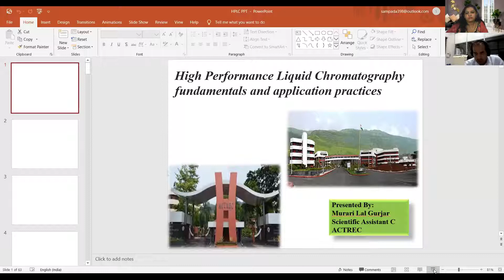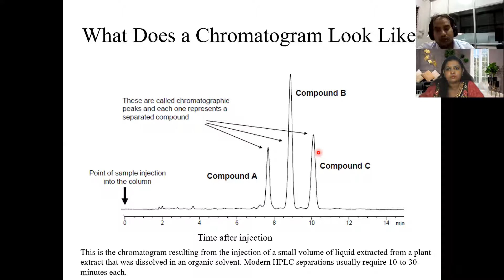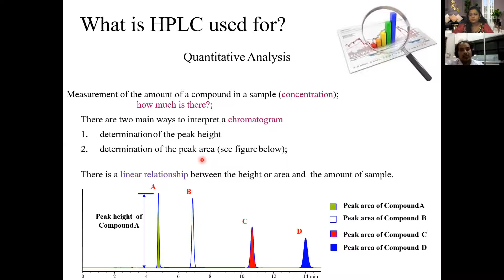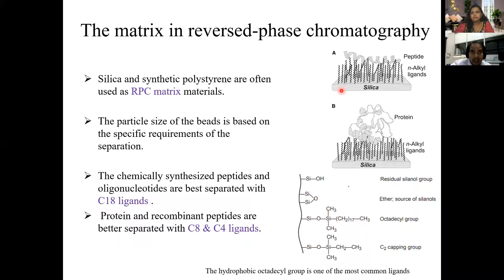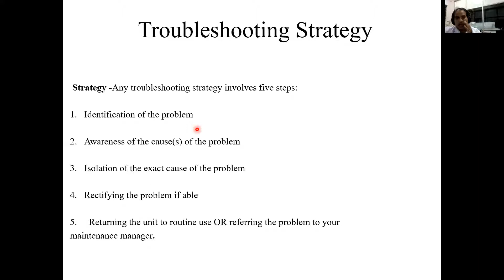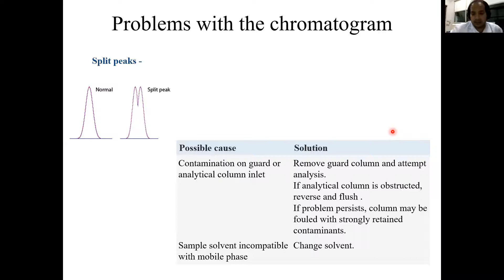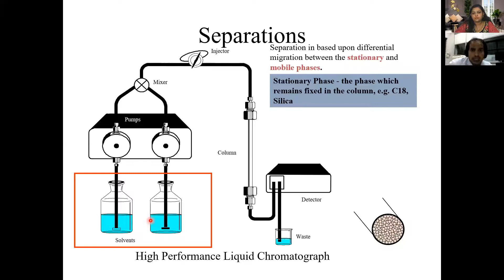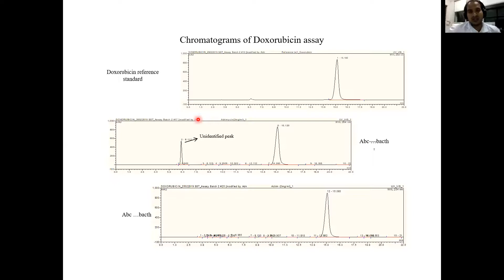HIGH PERFORMANCE LIQUID CHROMATOGRAPHY AND ITS APPLICATION